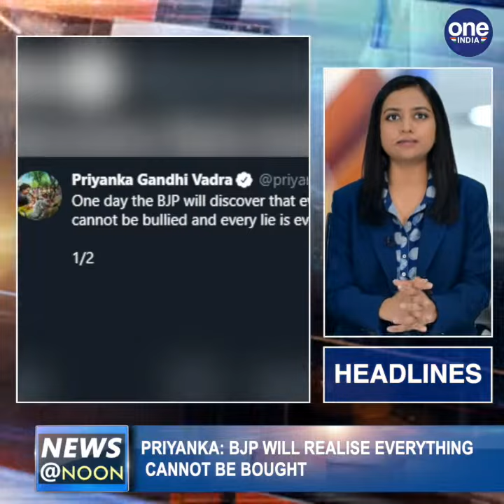WHAT NEXT FOR KARNATAKA, THE FATE OF THE REBEL 15, IMRAN KHAN'S ADMISSION AND MORE NEWS